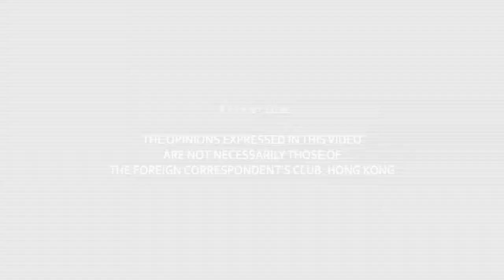2013.11.19 - Piper Campbell (Excerpt)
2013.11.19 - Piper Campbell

Topic: Women in public policy -- Tales from the front lines... from the deserts of Iraq to the steppes of Mongolia

U.S. Ambassador to Mongolia, Piper Campbell, served as the senior civilian representative of the U.S. government in southern Iraq from 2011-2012, establishing a U.S. Consulate General in Basrah and managing continued interaction as the U.S. military departed the country. Ambassador Campbell will discuss her experiences in Iraq and other destinations, as a senior women in public policy.

Ambassador Campbell joined the Foreign Service in 1989 and began her diplomatic career as a consular and administrative officer in the Philippines, and then as a general services officer providing support to the three U.S. missions in Belgium. She went on to serve in the State Department's Operation Center (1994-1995) and the Bureau of International Organization Affairs (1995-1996) before being seconded to the civil affairs section of a United Nations peacekeeping mission (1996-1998). Ambassador Campbell then opened an office of the U.S. Agency for International Development (USAID) in Eastern Slavonia, Croatia.She also worked on international security and humanitarian issues at the U.S. Missions to the United Nations -- in New York (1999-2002) and Geneva (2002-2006) -- and served as Deputy Chief of Mission in Cambodia (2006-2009).

Ambassador Campbell holds a Bachelor's degree from Georgetown University's School of Foreign Service and a Master's degree from the Harvard Kennedy School.